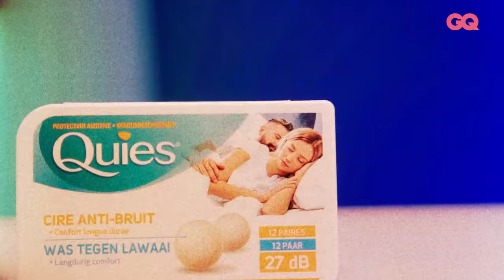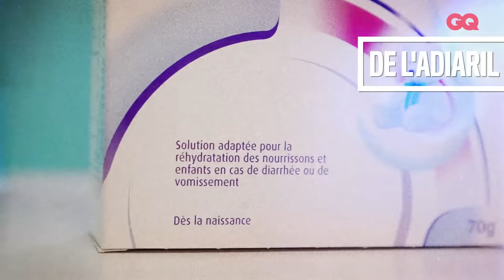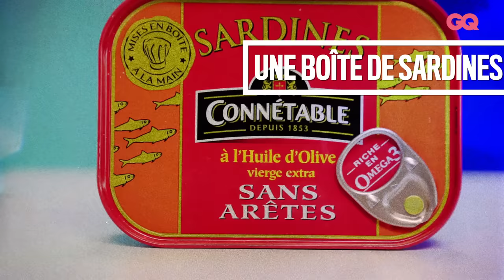Les 10 Essentiels de Fabrice Éboué (petits chevaux, sardines et boules Quies) | GQ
Fabrice Éboué a présenté à GQ France les dix objets et accessoires dont il ne se sépare jamais. Le récap’ : un jeu de petits chevaux, une casquette Splifton, une canette de 8.6, de l’Adiaril, une boîte de sardines, un antivol U, des boules Quies, un peigne afro, une paire de chaussures Clae et enfin : un cahier de blagues et un stylo. Après sa prestation mythique dans notre émission « Juge le rap français », où il avait analysé des morceaux de Niska, SCH, PLK, Gambi ou encore Lomepal, le touche-à-tout (humoriste, scénariste, acteur, réalisateur et metteur en scène) est de retour sur GQ. Son nouveau spectacle « Adieu hier » sera au théâtre Dejazet (à l’instar de Thomas Ngijol) à partir du 19 janvier 2022 et en tournée dans toute la France. Place aux Essentiels !